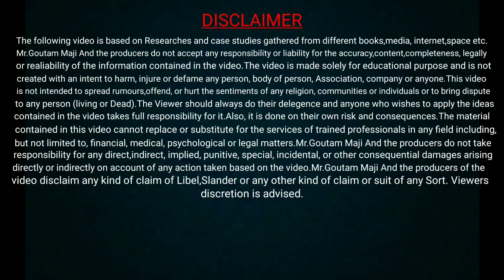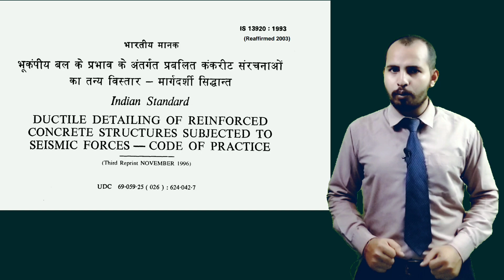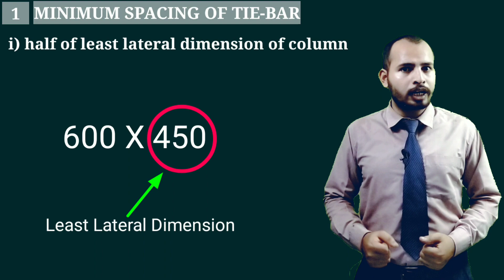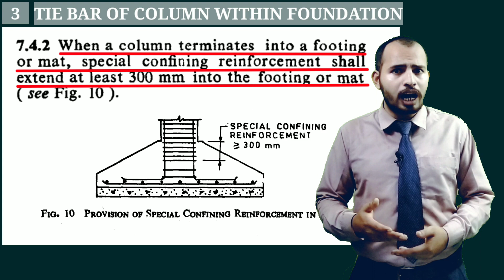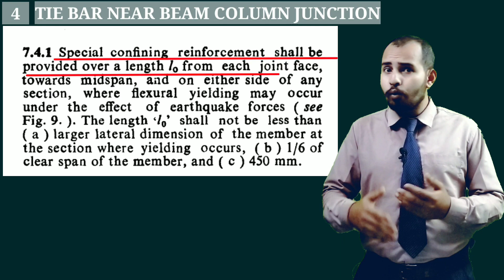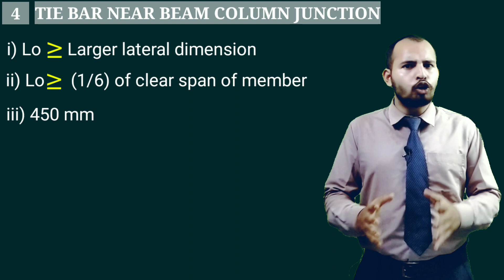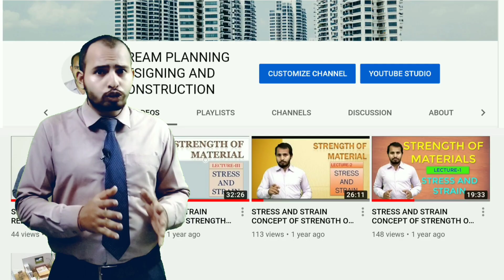column ties arrangement | IS-13920 | Ductile detailing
THAT IS 18th LECTURE OF PRACTICAL KNOWLEDGE OF CIVIL ENGINEERING.

⓿About Channel Dream Planning Designing And Construction: This channel contains Technical Lectures on "Civil Engineering" from Personal Field Experience by Civil Engineer Goutam Maji.